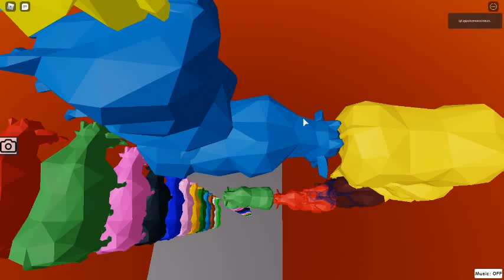The Obelisk of Cows: Full completion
streak: 3 in a row
next up: final jump with 30 fps